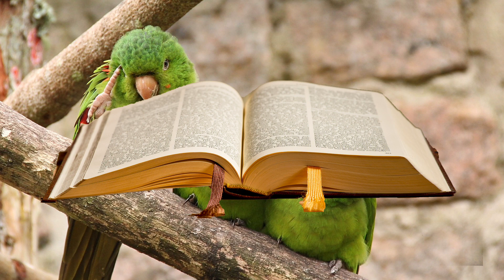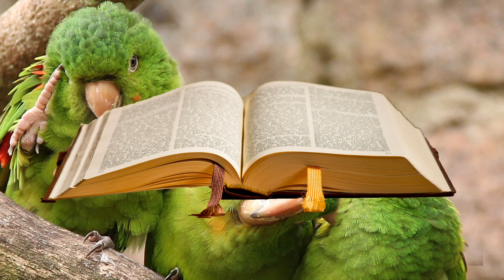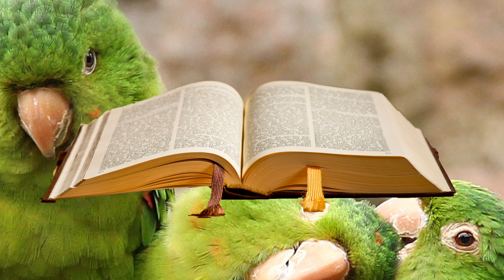Evangelio de Hoy MARTES 12 de SEPTIEMBRE de 2023 oración y elección